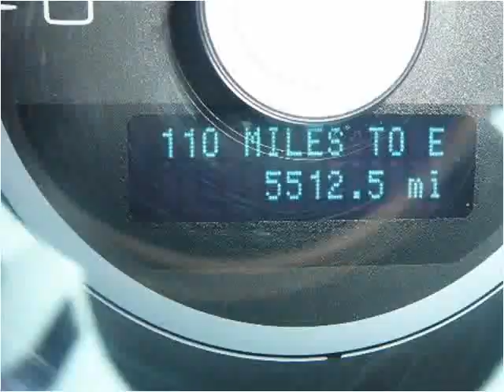2011 Ford Shelby GT500 Used Cars Larned KS